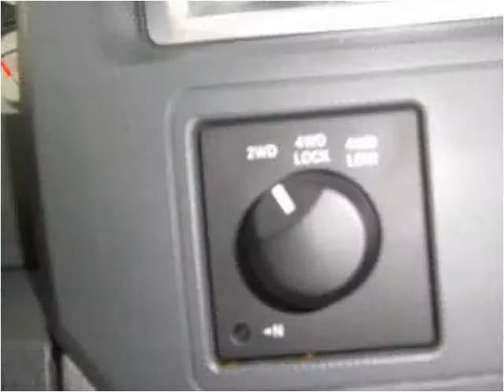2008 Dodge Ram 1500 Used Cars Harrisonville MO